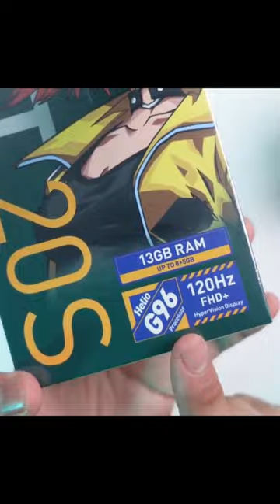Infinix HOT 20S - S for Sobrang sulit ng Phone Nato!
The Infinix Hot 20s is another impressive gaming phone for the price. The Infinix Hot 20s is looking to be yet another hot seller for the brand.